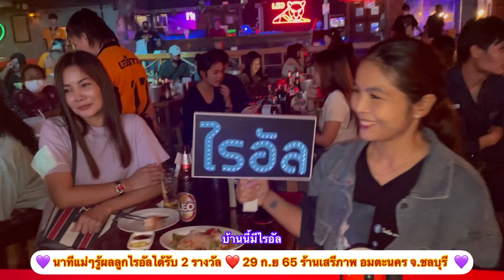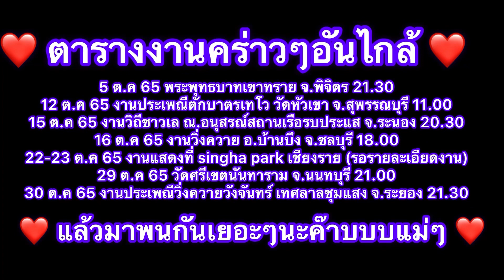นาทีรู้ผลได้รับ 2 รางวัลของไรอัล